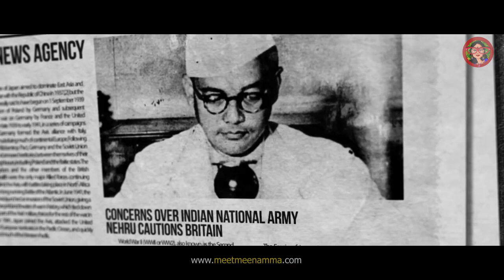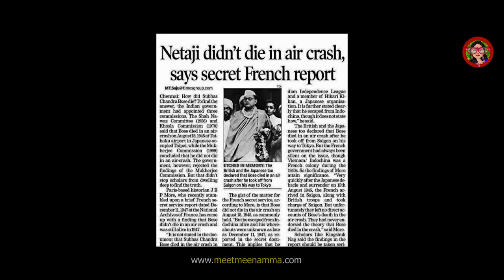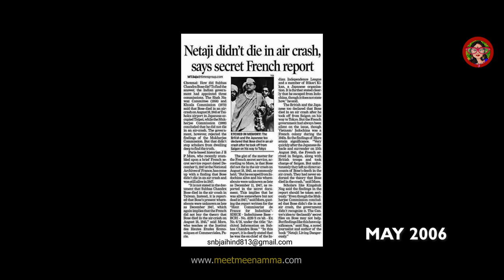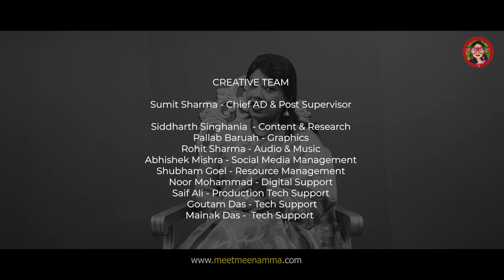DEATH OF NETAJI, Myth or Mystery | SEASON 1 EP 5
About EPISODE 5  | 20 January 2023, Friday 5.00 pm

Did Netaji survive the plane crash? Or did he really live in disguise for years? These speculations around Indian freedom fighter and national leader Netaji Subhash Chandra Bose seem to be unceasing. Even after so many years of his death, Bose's demise is still shrouded in mystery.

In this episode, we present The Mystery surrounding the Death of Netaji Subhash Chandra Bose, which is also called one of the Biggest political coverups of the World!

Mankind has been intrigued by the mysterious events, and Meenamma enjoys these enigmatic topics. The chill, spill and thrill of a mystery cause an adrenaline rush for me, and my soul feels happy. My first season discusses the top 10 events of the world which remain unsolved to date and throws up a pandora's box of solutions.

Join me on this exciting journey!

Words & Voice   MEENAMMA [ Dr Meenakshi Anantram ]

PRODUCTION

CAMERA

Miriyala Jagadeesh

KK Prasad  - Continuity & Stills
T Laxman Rao - Production Controller
Geetha Sariki - Styling & Makeup

POST-PRODUCTION

Editors -  Aravind  Subramani
Audio Mix and Mastering -  Levi S

CREATIVE TEAM

Sumit Sharma  - Chief AD & Post Supervisor

Siddharth Singhania  - Content & Research
Pallab Baruah – Graphics
Rohit Sharma – Audio & Music
Abhishek Mishra – Social Media Management
Shubham Goel – Resource Management
Noor Mohammad – Digital Support
Saif Ali – Production Tech Support
Goutam Das - Tech Support
Mainak Das - Tech Support

Curated and Conceptualised by  Uzzwal Madhab

A BLUE TICK PRESENTATION

Please check out the official site for more informations about the STORY OF MEENAMMA
right here !